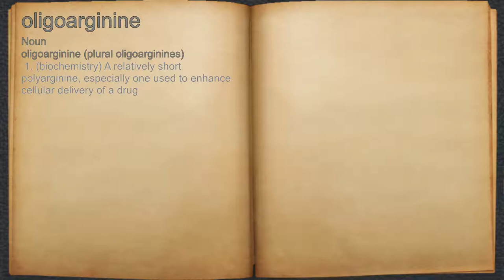What does oligoarginine mean?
A spoken definition of oligoarginine.

Intro Sound:
Typewriter - Tamskp